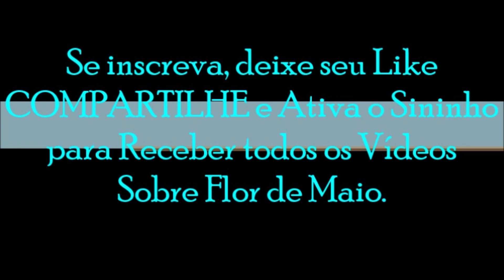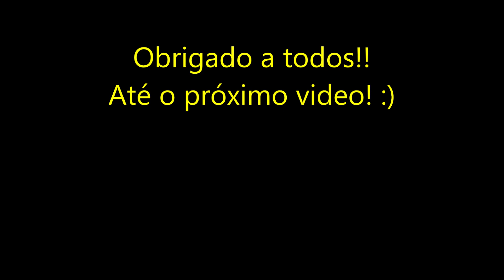VEJA COMO ESTÁ FLOR DE MAIO PLANTADA NO TRONCO SENDO CUIDADA PELA NATUREZA - CONFIRA!!